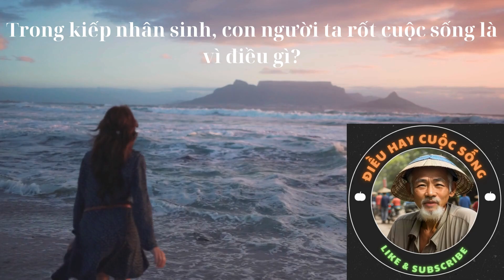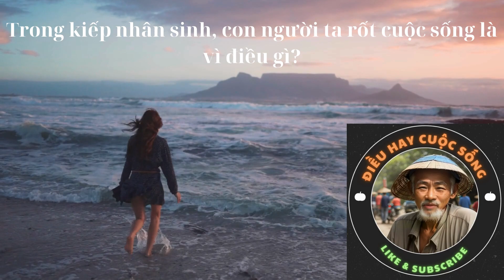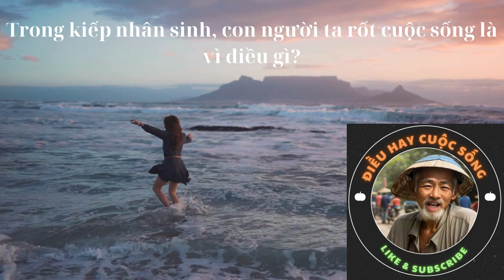Trong kiếp nhân sinh, con người ta rốt cuộc sống là vì điều gì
Chào mừng mọi người đến với kênh Điều Hay Cuộc Sống
Chúc mọi người nhiều sức khỏe và niềm vui trong cuộc sống.